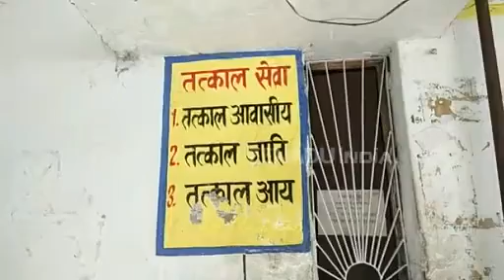भ्रष्टाचार पर नकेल कसने के लिए बना था ये कानून, अधिकारी खुलेआम उड़ा रहे इसकी धज्जियां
सहरसा। लोकसेवा अधिकार अधिनियम लाने का मकसद था भ्रष्टाचार पर अंकुश लगाना, लेकिन सहरसा के सोनबरसा प्रखंड में इस अधिनियम की खुलेआम धज्जियां उड़ रही हैं। लोग इस अधिनियम का लाभ उठाने तो पहुंचते हैं लेकिन उन्हें निराश तब होना पड़ता है जब एक ही काम के लिए बार-बार दौड़ना पड़ता है फिर भी काम नहीं होता